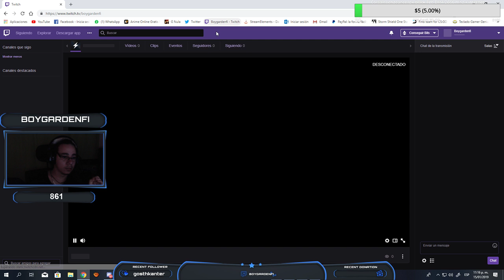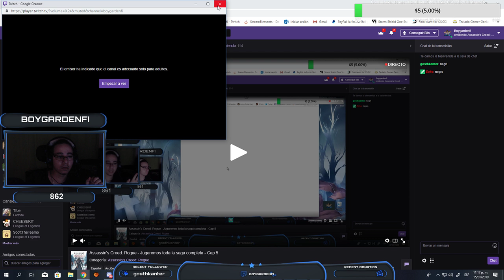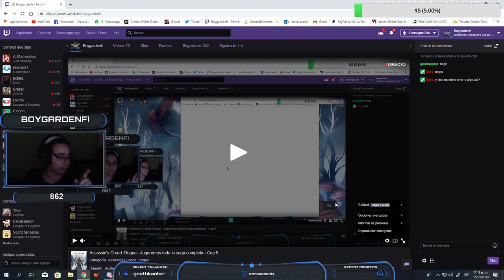Assassin's Creed: Rogue - Jugaremos toda la saga completa - Cap 5